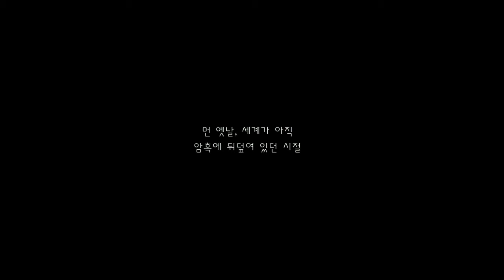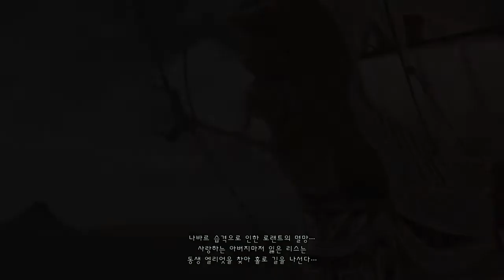성검전설3 TRIALS of MANA #1